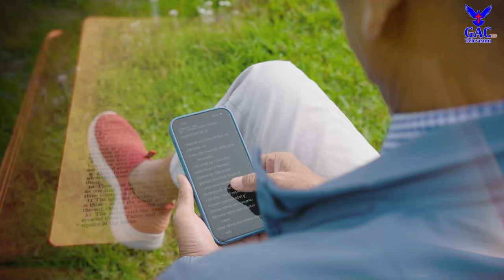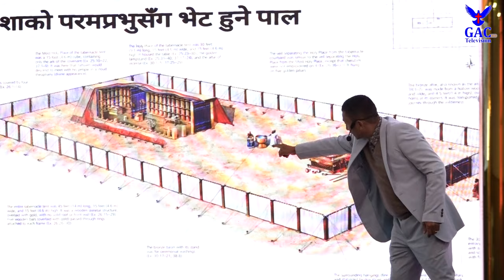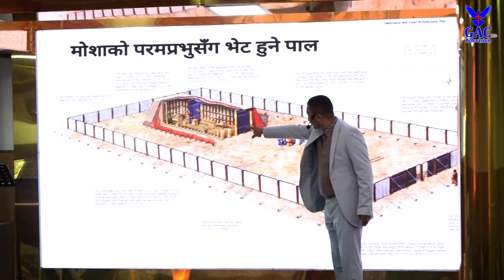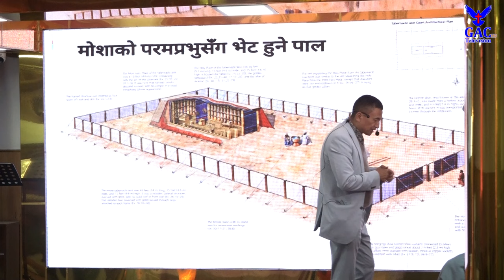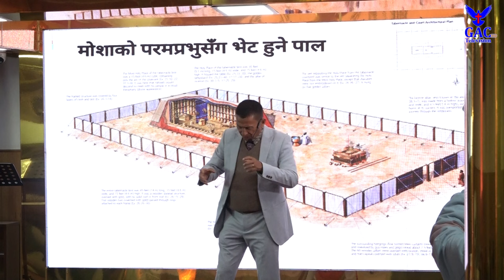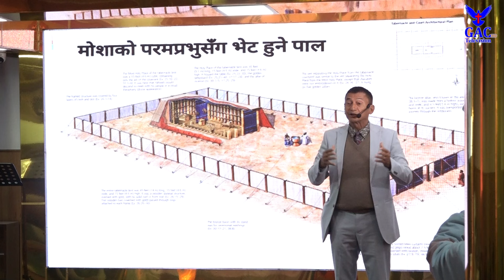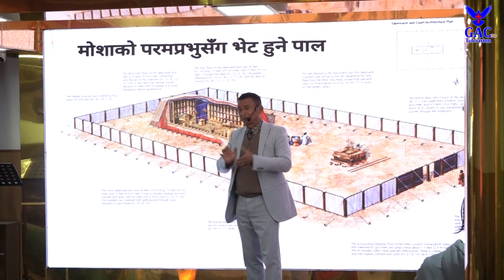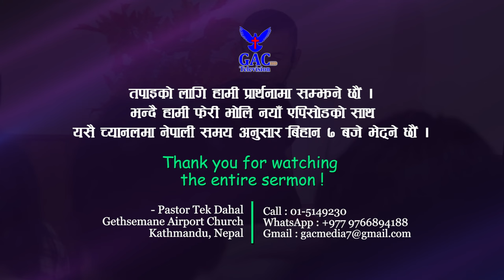How to pray ? प्रार्थना कसरी गर्ने ? Pastor Tek Dahal || GAC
Camera Men
Sunil Raj Lama
Sandhya Nepali
Rabina Rajbansi

Associate Counselor
Abhishek Dahal